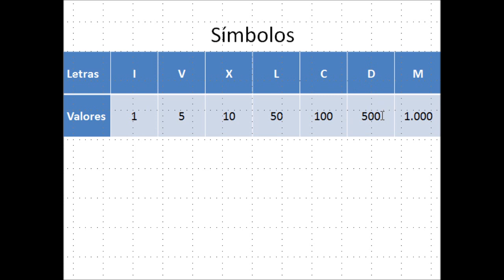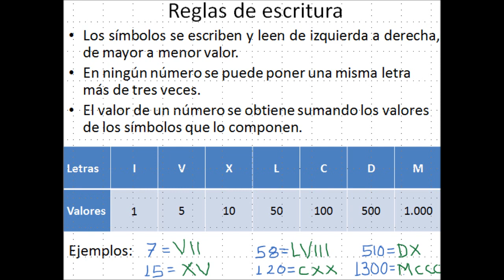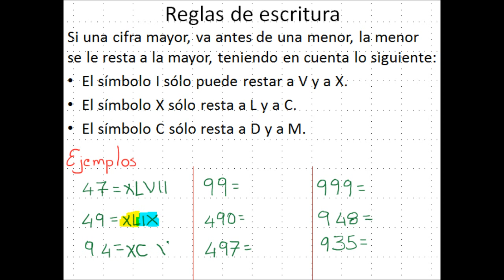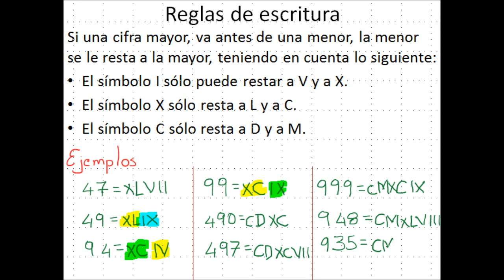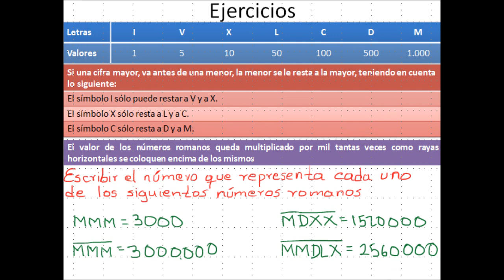Sistema de numeración romano